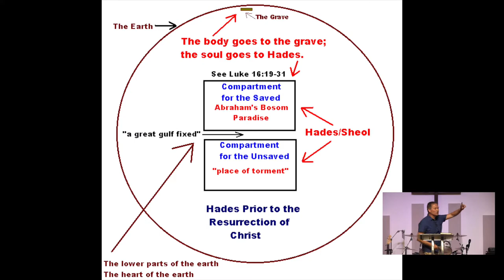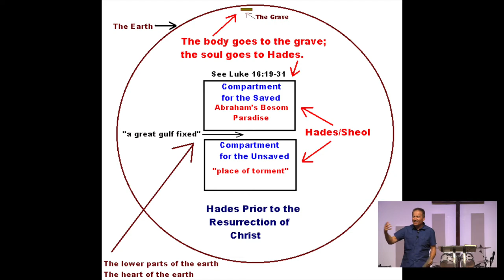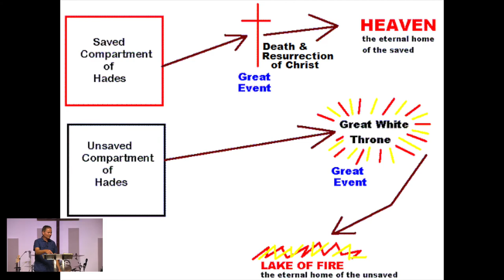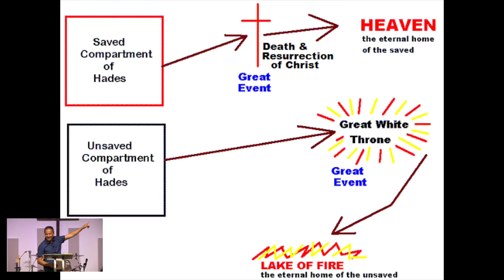What Happens When A Believer Dies? #1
This week’s message, Pastor Manuel Mendivil answers, using the word, one of the most asked questions that people, when they don’t know the answer, can live a stressful life over. Pastor begins the series “What happens when a believer dies”? He will layout the ground work in this message that will continue on the series for the next few Sundays. Listen today to learn more in depth of what happens when a believer passes on from this world. You may also one day need to teach this to others who may ask the same question.